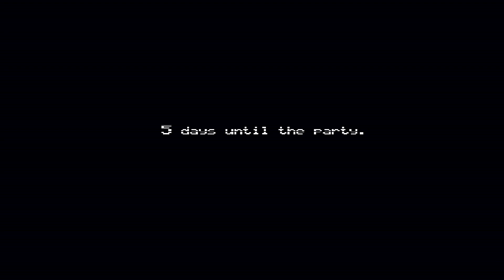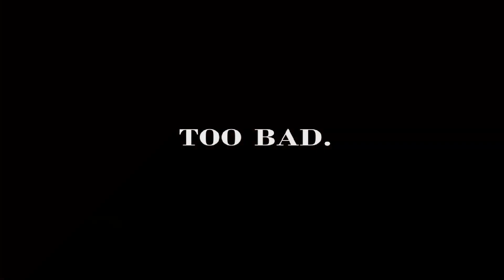Five Nights at Freddy's 4: REVISITED Part 1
Hello everyone, it's me, back again. Today, we are going to play Five Nights at Freddy's 4. THIS is a pretty interesting game, it's VERY scary, but I still like it.
Chapters:
0:00 Intro
0:30 Night 1
3:37 Night 2
9:35 Night 3
13:45 Outro